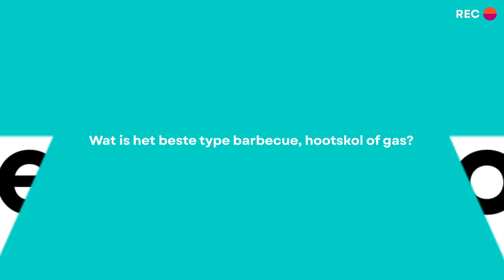Barbecue je best met oldskool houtskool? Of op gas?